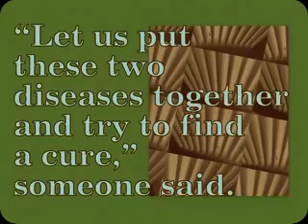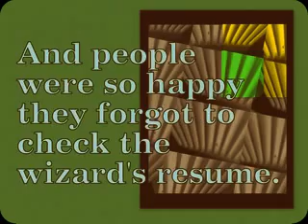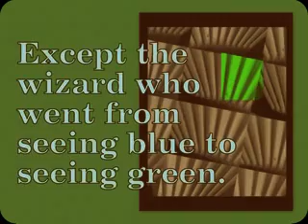How the Wizard Gave the World AIDS for Children